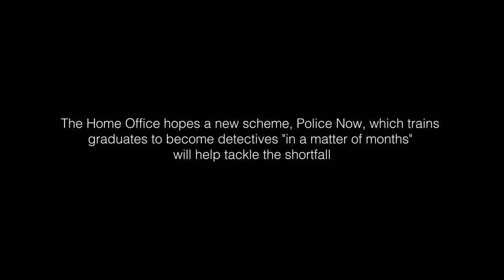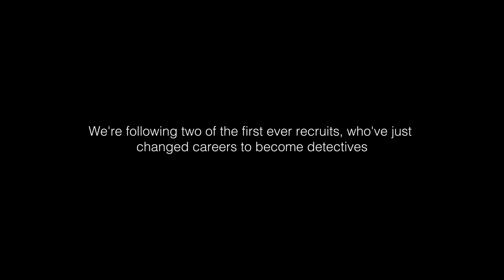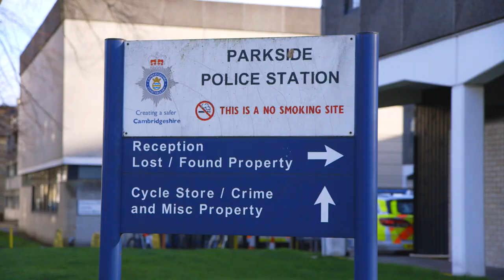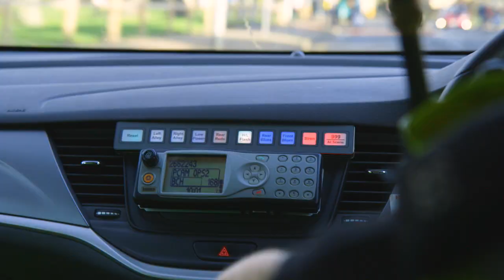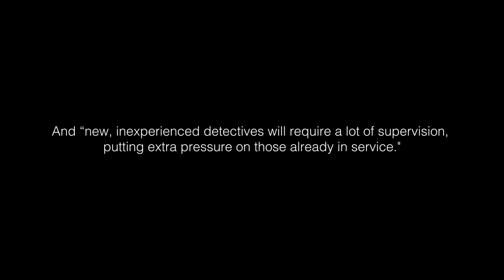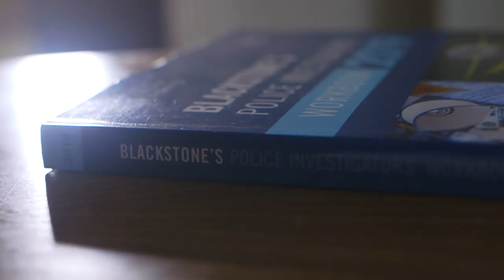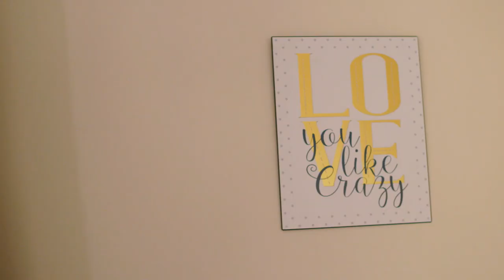Police Now - Becoming a detective 'in a matter of months'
A new scheme is training graduates to become detectives in just "a matter of months".

The Home Office hopes the Police Now initiative will tackle a 5,000-strong national shortfall.

The BBC's Victoria Derbyshire programme has been given exclusive access to meet two of its first ever recruits.

Producer Sean Clare has been to meet them.